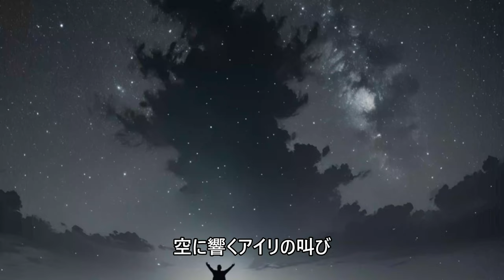災厄の夜に響くアイリの叫び：孤独と希望の歌/ タイトル :アイリ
ハッピィーストーリーズ/ 鬼の反逆者 (第1話 災厄の夜)より

アイリが災厄の夜に失った愛と孤独な叫びを歌う、深く感動的な楽曲です。燃え上がる街と心の中に残る傷跡、それでも新たな希望を求めて生きる強さを描いた歌詞が心に響きます。アイリの声が夜空に響き渡る中で、彼女が見つける未来への光を感じてください。この歌を通して、悲しみを乗り越える勇気を共に見つけましょう。

タイトル:アイリ
[Chorus 1]
空に響くアイリの叫び　誰も救えない孤独な声
災厄の夜に奪われた愛　心の中に残る傷跡
（叫び）響くけれど　答えない
夜空に消える悲しみの歌

[Verse 2]
燃え上がる炎に包まれて　街は崩れ去っていく
アイリの手に残る温もり　もう戻らない過去の記憶
明日を信じることさえも　難しく感じるこの夜
それでも生きていく強さを　見つけるために歌う

[Bridge]
流れる星に願いを込めて　新しい朝を迎えるため
アイリの心に光が差し込む　悲しみを乗り越えて

[Chorus 2]
（叫び）響くけれど　（誰も）答えない

[Outro]
夜が明けるその時まで　アイリは強く生きていく
災厄の夜を乗り越えて　新たな希望を胸に抱いて

[Ending][Instrumental]